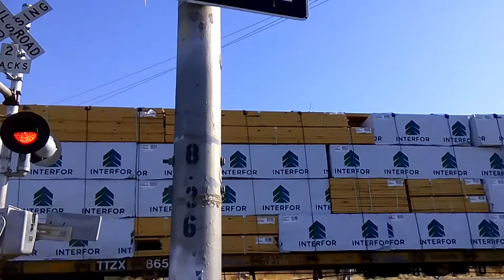Morning Drive(CA 184) Railroad Crossing Bakersfield,Ca 7/22/2017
Signal to the right has Safetran 12x24 lights with WCH 2nd Generation L.E.D's,and WCH 12x24 lights with Union Pacific L.E.D's,a N.E.G Electronic Bell,a Invensys Rail Gate Mechanism,and A Safetran Base,and its crossing gate lights are Union Pacific L.E.D's

 Other Signal Safetran 12x24 lights with G.E. Dotted L.E.D's, a NEG Electronic Bell,a Safetran Base,Aurora L.E.D gate lights,and Invensys Rail Gate Mechanism,

Train line
UP/BNSF Mojave Subdivision

Milepost 317.52

Locomotives
AC45CCTE UP 7525
SD70ACe UP 8449
SD70ACe UP 8354
ES44AC UP 5394
SD70ACe UP 8941